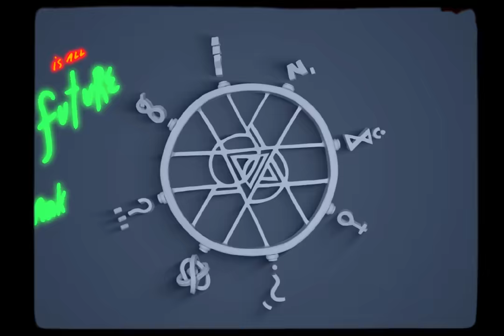Detsl aka Le Truk - Fibonacci (Official video)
Конец ∞ Начало

Producer: Irina Tolmatskaia
Animation director, Stop Motion Animation: Dany Maliuha
VFX Effects: Gosha Vinokurov / Dmitry Demin
Skulptor’s: Yeugen  Vyalikh / Dany Maliuha

Special Thanks:
Ivan Zhurba / Ihor Mellow / Yuriy Motrich / Stanislav Morozov / Vladislav Vasiliev / Stanislav Finnem / Kseniia Melenevska / Konstantin Tsybulko / Ruslana Shaparenko / Alex Shaparenko